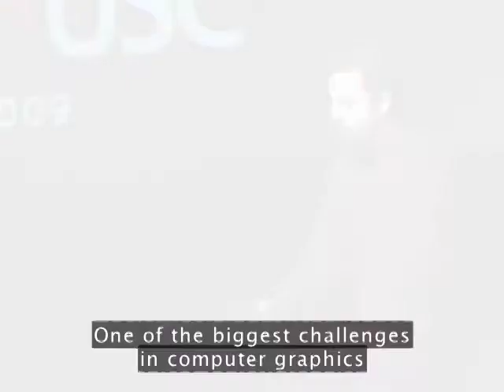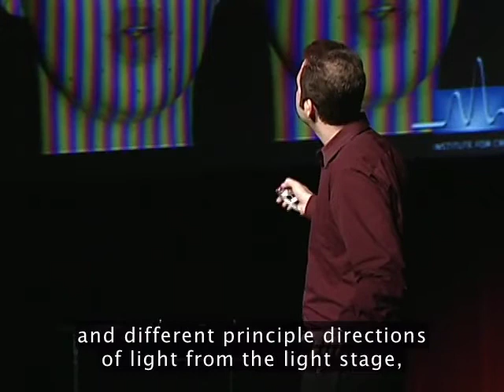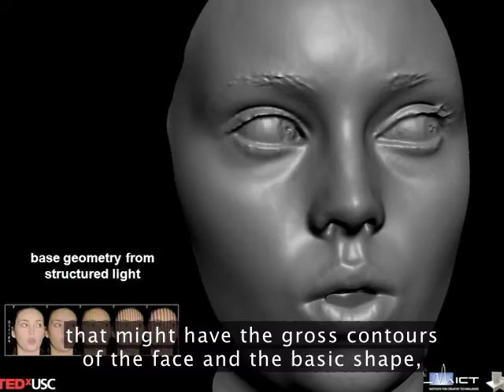Facial Animation -- Emily 1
Transcript:
EMILY 1

1)    One of the biggest challenges in computer graphics has been being able to create a photo-real, digital human face.

2)    And one of the reasons it is so difficult is that, unlike aliens and dinosaurs, we look at human faces every day.

3)    They are very important to how we communicate with each other.

4)    As a result, we're tuned in to (we notice) the subtlest things (smallest imperfections) that could possibly be wrong with a computer rendering (computer graphic), in order to believe whether these things are realistic.

5)    And what I'm going to do in the next five minutes is take you through a process where we tried to create a reasonably photo-realistic computer-generated face, using some computer graphics technology we've developed.

6)     We also work with some collaborators at a company called Image Metrics.

7)    And we're going to try to do a photo-real face of an actress named Emily O'Brien, who is right there.

8)    And that's actually a completely computer-generated rendering of her face, and by the end of the talk, we're going to see it move.

9)    The way that we did this is we tried to start with Emily herself, who was gracious (nice) enough to come to our laboratory in Marina Del Rey, and sit for a session in Light Stage 5.

10)    This is a face-scanning sphere, with 156 white LEDs lights all around that allow us to photograph her in a series of very controlled illumination (light) conditions.

11)    And the lighting that we use these days looks something like this. We shoot all of these photographs in about three seconds.

12)    And we basically capture enough information with video projector patterns that drape over (cover) the contours (surface) of her face, and different principle directions of light from the light stage, to figure out both the coarse-scale and the fine-scale detail of her face.

13)    If we zoom in on this photograph right here, we can see it's a really nice photograph to have of her, because she is lit from absolutely everywhere at the same time to get a nice image of her facial texture.

14)    And in addition, we've actually used polarizers on all the lights -- just like polarized sunglasses can block the glare off of the road, polarizers can block the shine off of the skin, so we don't get all those specular reflections to take this map.

15)    Now, if we turn the polarizers around just a little bit, we can actually bring that specular reflection of the skin back in, and you can see she looks kind of shiny and oily at this point.

16)    If you take the difference between these two images here, you can get an image lit from the entire sphere of light of just the shine off of Emily's skin.

17)    I don't think any photograph like this had ever been taken before we had done this.

18)    And this is very important light to capture, because this is the light that reflects off the first surface of the skin.
19)    It doesn't get underneath the translucent layers of the skin and blur out.

20)    And, as a result, it's a very good cue to the detailed shape of the skin-pore structure and all of the fine wrinkles that all of us have, the things that actually make us look like real humans.

21)    So, if we use information that comes off of this specular reflection, we can go from a traditional face scan that might have the gross contours of the face and the basic shape, and augment it with information that puts in all of that skin pore structure and fine wrinkles.

22)    And, even more importantly, since this is a photometric process that only takes three seconds to capture, we can shoot Emily in just part of an afternoon, in many different facial poses and facial expressions.